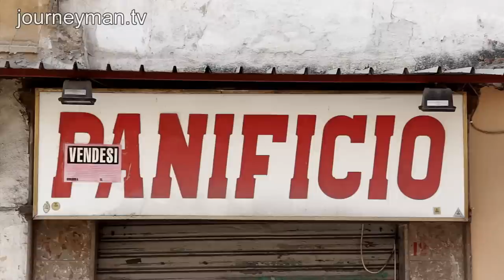Paying Your Dues | Trailer | Available now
Paying Your Dues: Witness Palermo's bitter fight against the Cosa Nostra

Failure to pay pizzo means arson or physical attack. Clothing maker Libero Grassi was the first to stand up to the Mafia and was gunned down outside his flat. He was labelled "a trouble-maker" says his widow, since no businesses then dared admit they paid pizzo. She draws strength from the brave youngsters who in recent years formed the Addiopizzo (Goodbye Pizzo) movement in defiance of the protection racket. When they took on the Mafia, "All hell broke loose."

Menacing conversations intercepted by police reveal the true nature of the extortion. The "soft way" where people are "advised" to pay gives way to gruesome threats: "As soon as you step outside, they'll throw acid in your face..." Bar owner Maurizio Consiglio "found glue in the locks and shutters". CCTV footage captures the crime being committed. When he still refused to pay a motorbike was set on fire, again caught on camera. In intercepted conversations the Mafia discuss setting fires: "Nobody will stop us... BOOM!" Rodolfo Guajana's entire factory was burnt down in what looked like a terrorist attack, as punishment for joining Addiopizzo.

Payments made with bundles of cash are caught on camera, with business owners begging for a reduced price. The list of who pays reads like a rosary. "The greengrocer, the fishmonger... Even the brothel pays!" Campaigners acknowledge what a complex decision it is to defy the Mafia. Indeed, many pay without being threatened. But people are at last speaking out. Businessmen testify in court about the racket - Gianmario Masia's building firm faced demands at gunpoint of 10,000 euros. Guiseppe Todaro owned a warehouse. The Mafia "told me that it was a matter of paying my dues... to have a quiet life, to run the business as usual."

The Mafia claim there are "certain advantages" for businesses that pay: protection, the recovery of stolen goods and putting the competition out of business. According to Prosecutor Gaetano Paci "the "Pizzo" ends up financing the "Cosa Nostra", because it is used to maintain "honourable men" who are in prison." Imprisoned mobsters are filmed discussing weapons shipments, likely bankrolled by extorted money.

A major breakthrough came when the homes of Mafia bosses were raided and handwritten notes of thousands of "pizzini" were seized. Written proof of every business under the thumb, every euro extracted. Later, a massive victory is hailed by Addiopizzo when two Sicilian extortionists Salvatore and Sandro Lo Piccolo are each given thirty years in jail. "Mass rebellion," it seems, can stop them.

"An entire nation that pays the pizzo is a nation without dignity" is Addiopizzo's slogan. Some Sicilians are at last clawing back their self-respect.

Playmaker Produzioni - ref. 5560